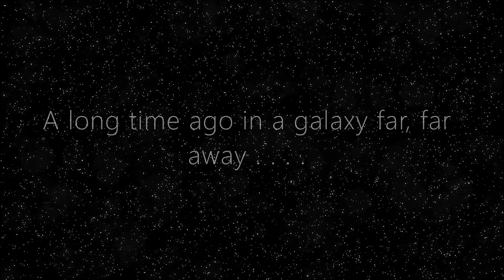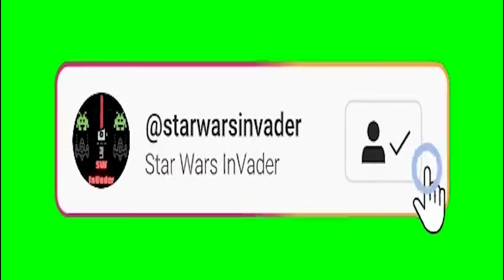What If General Grievous Died On Geonosis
Link for General Grievous
Link for Free Audible 1 month trail